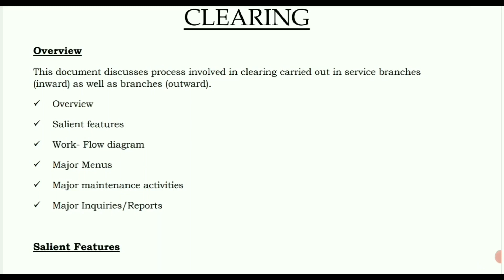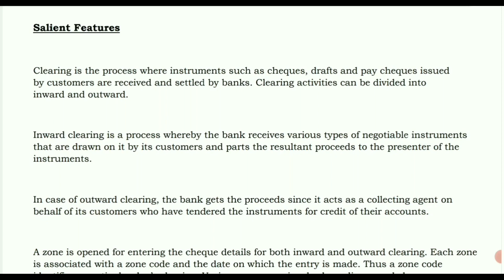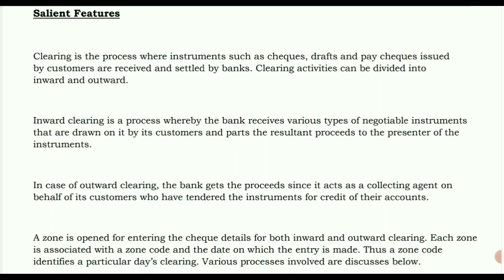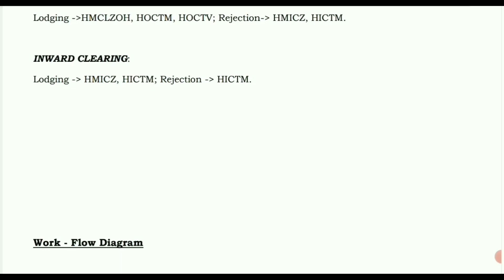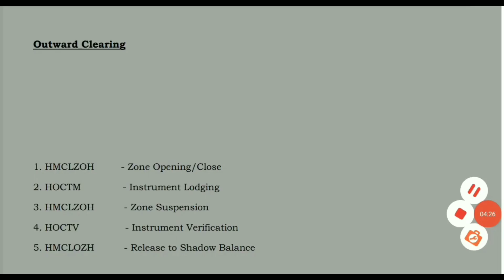FINACLE 10 Tutorial || Clearing overview || Finacle10 || Part-1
Hello friends in this video I discussed about Finacle 10 Tutorial ,Clearing overview in finacle 10 so watch the video till end.Thank you
finacle tutotrial
finacle10 tutorial pnb
infosys finacle